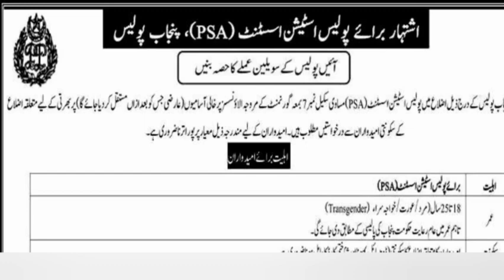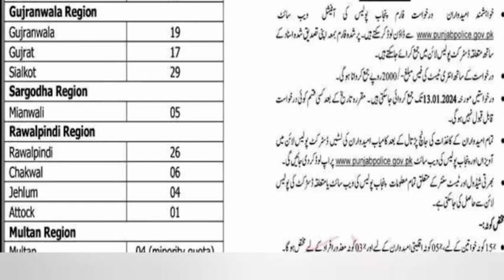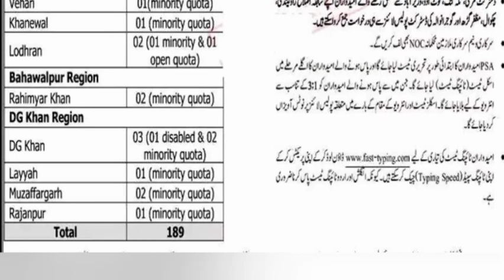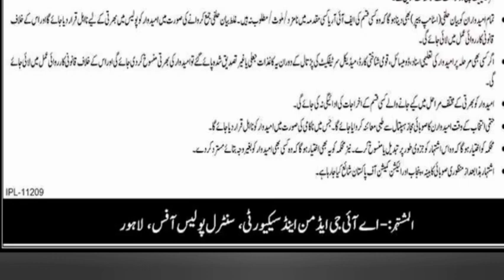Punjab Police Constable new Jobs 2023 | New Government Jobs 2023 Today | Today All Job _.latest job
Punjab Police Constable new Jobs 2023 | New Government Jobs 2023 Today | govt Jobs in Pakistan 2023
Well come to Dani Info ,the official YouTube channel of All Government and private sector jobs
In this channel we discus daily news and update latest jobs in pakistan for government organization Multi National and popular
private Jobs
join punjab police as Constable
New Government Jobs 2023 Today
 punjab police chase 2 latest update today 2023, punjab police constable new update today 2023